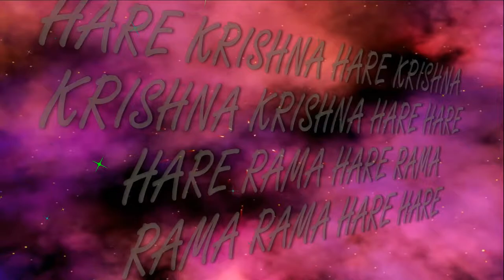Rama Navami 2018 Burning of Ravana ISKCON Dnipro Ukraine